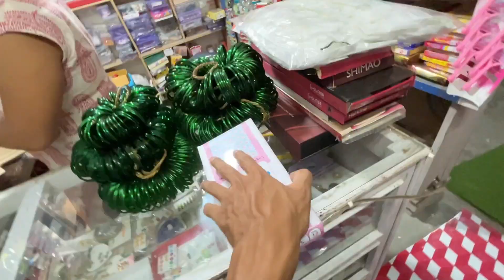Today’s Shopping hull Worth 5000 🛍️ || Shop Decoration vlog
Hi guys
My Name is Abhishek Tantra and I am a Cosmetics Shopkeeper & Me and my wife run this small shop together

Through my vlogs we try to show our daily life, Shopping, Selling and Many more, I Hope you guys enjoying our vlog video 😊

To day In this vlog we make some set of colourful bangles to sell in our small cosmetic shop for Hariyaali Teej & Sawan Festival 2023